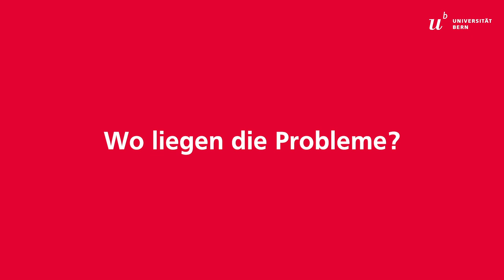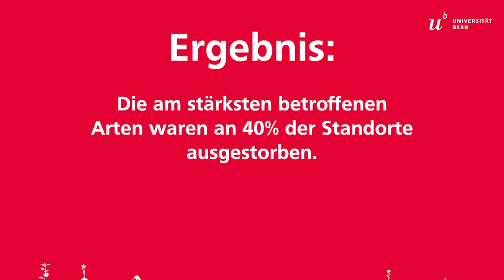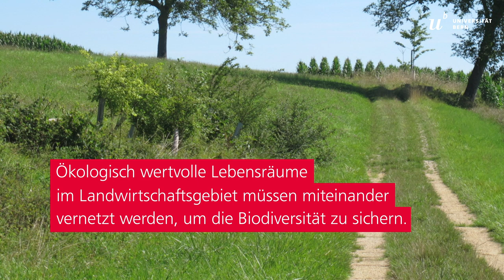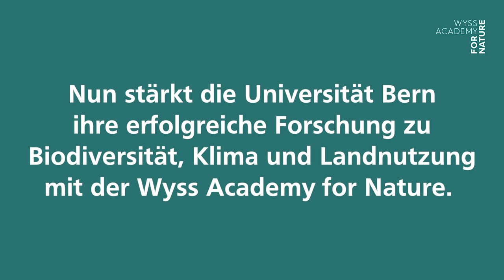Landwirtschaft mit Zukunft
Jahresbericht 2020, Themenschwerpunkt Nachhaltigkeit: Die Agrarwirtschaft ernährt die Menschheit – doch sie führt auch dazu, dass Blumen aussterben, Ökosysteme beschädigt werden und das Klima ungebremst heisser wird. Die Universität Bern forscht an Lösungen für Mensch und Natur.